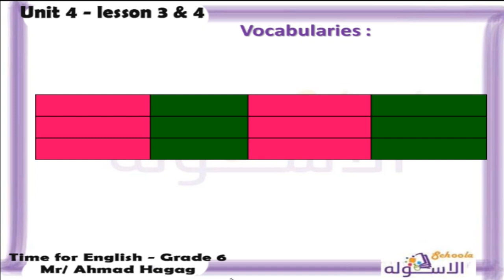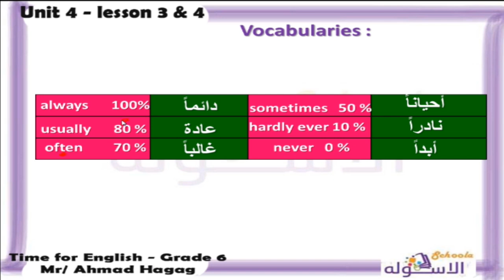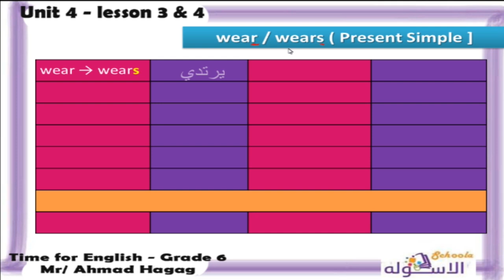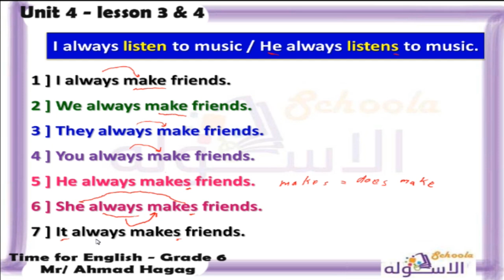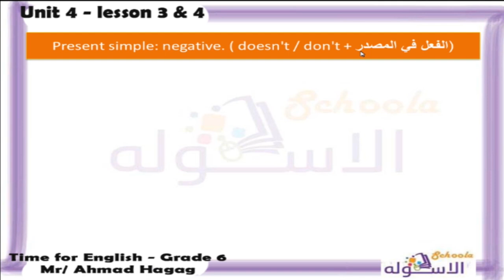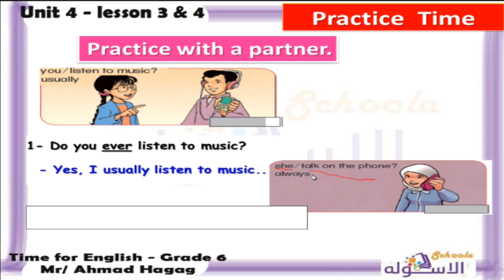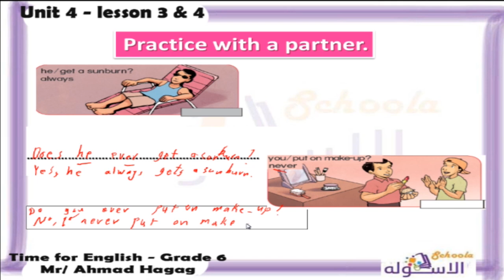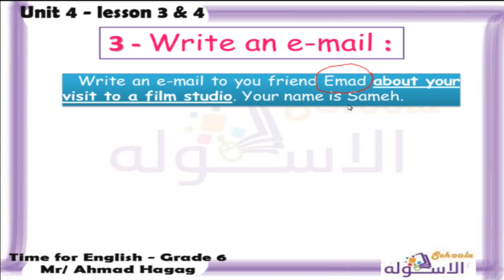لغة إنجليزية سادسة ابتدائي |Visiting a film studio | تيرم1 - وح4-در3+4 | الاسكوله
أ.أحمد حجاج_لغة إنجليزية _الصف السادس الابتدائي _الترم الأول_الوحدة الرابعة Visiting a film studio الدرس الثالث والرابع - منهج (Time for English) -المنهج المصري.
📌 تقدر تتابع مجانًا شروحات كاملة في جميع المناهج للصف السادس
📌 وكمان تشترك في زوم البث المباشر المجاني وتشوف الملازم والاختبارت من خلال جروب سادسة ابتدائي عربي ولغات مع الاسكوله